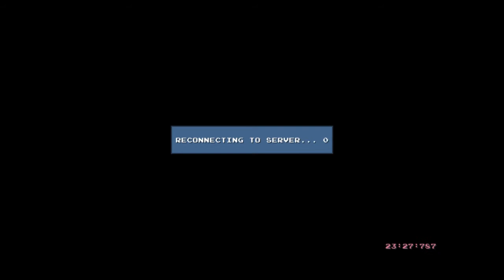DLC Live Freemium or Die Ep. 2 - Salto de Pared!!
Seguimos con DLC Quest!! Quién es el malo??